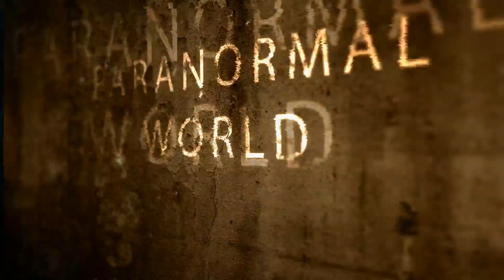Huggy Wuggy monster sighting real life